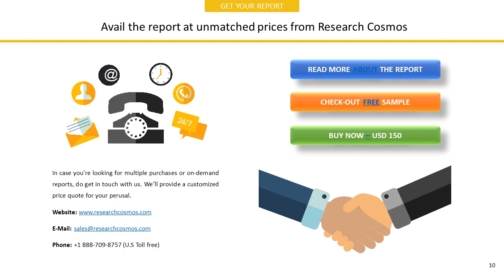FACTSET RESEARCH SYSTEMS INC. Company Profile and Tech Intelligence Report, 2018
The report FACTSET RESEARCH SYSTEMS INC.  Company Profile is a detailed document covered company’s Overview, History, SWOT Analysis, Products/Services, Facts, Financials, Key Executives, Competitors, Tech Intelligence, IT Outsourcing, IT Management, Recent Developments and Strategy Evaluation.